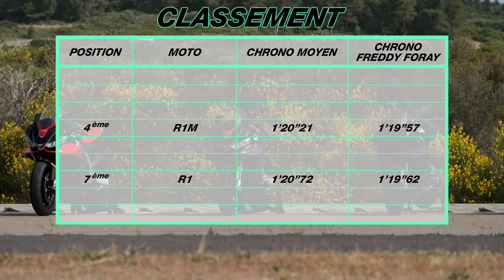Hypertest 2022 : Yamaha R1 & R1M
On commence notre série de vidéos consacrée à l'Hypertest Moto et Motards 2022 avec les Yamaha R1 et R1 M
Sensations des journalistes, détails techniques, points d'amélioration et chrono embarqué avec Freddy Foray, on vous dit tout sur les motos hypersport du marché avec une vidéo consacrée à chaque modèle !

Merci à nos partenaires équipementiers grâce à qui nous avons pu réaliser ces vidéos 🙏